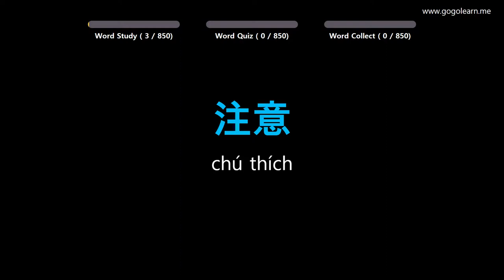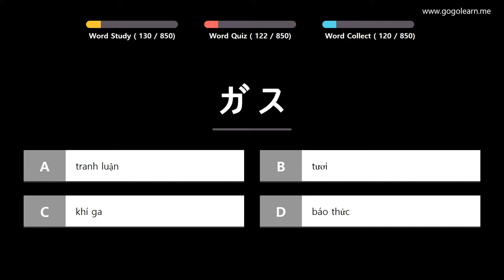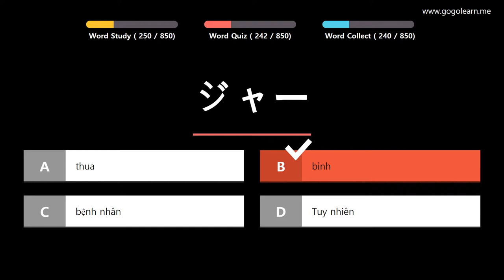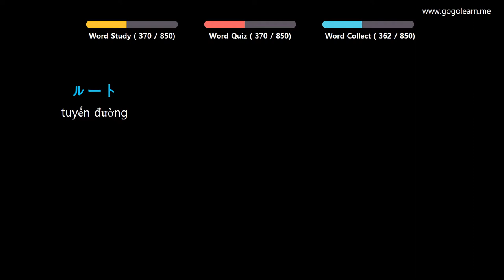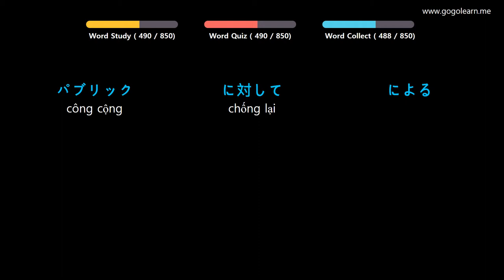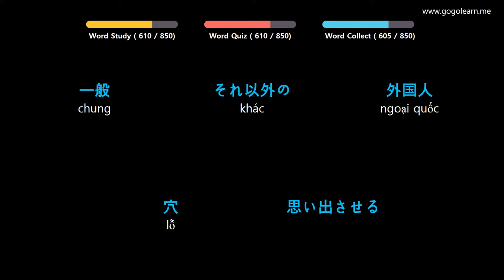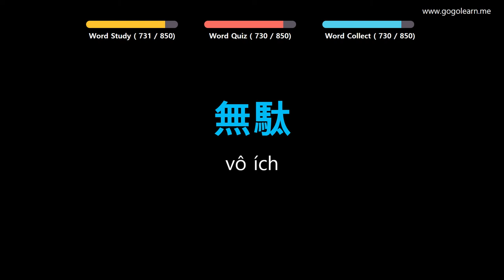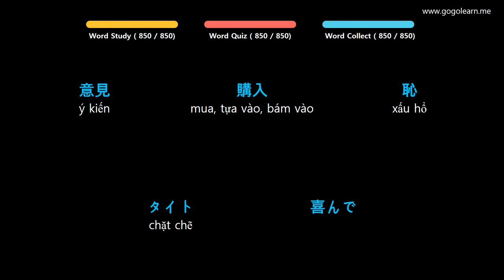Học Tiếng Nhật Bản | Phần 7: Từ Vựng Tiếng Nhật Bản Cho Học Sinh Trung Học | Golearn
+ Phần 1 : 00:05
+ Phần 2 : 41:51
+ Phần 3 : 1:23:28
+ Phần 4 : 2:05:10
+ Phần 5 : 2:47:10
+ Phần 6 : 3:29:08
+ Phần 7 : 4:10:56
+ Phần 8 : 4:52:49
+ Phần 9 : 5:35:07

✪ Nội dung có thể bạn quan tâm:
Học Tiếng Nhật Bản | Phần 4: Từ Vựng Tiếng Nhật Bản Cho Học Sinh Tiểu Học | Golearn
Học Tiếng Nhật Bản | Phần 6: Từ Vựng Tiếng Nhật Bản Cho Người Mới Học | Golearn
Học Tiếng Nhật Bản | Phần 9: Từ Vựng Tiếng Nhật Bản Đơn Giản Dễ Học | Golearn
Học Tiếng Nhật Bản | Phần 12: Từ Vựng Tiếng Nhật Bản Cho Du Học Sinh | Golearn
Học Tiếng Nhật Bản | Phần 13: Từ Vựng Tiếng Nhật Bản Cho Người Đi Làm | Golearn
Học Tiếng Nhật Bản | Phần 14: Từ Vựng Tiếng Nhật Bản Dùng Cho Giao Tiếp | Golearn